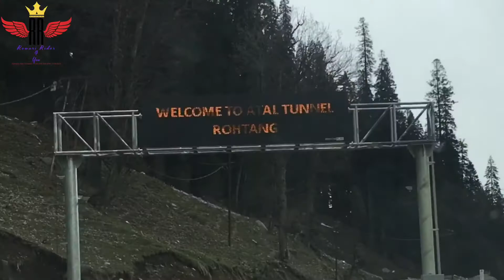Manali to Atal Tunnel Rohtang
This was very beautiful place.
In April 2021 live ❄️ snow fall

If you want to visit Manali
You can book a beautiful Villa in Manali on affordable price

Contacts detail

The Hilltop Villa